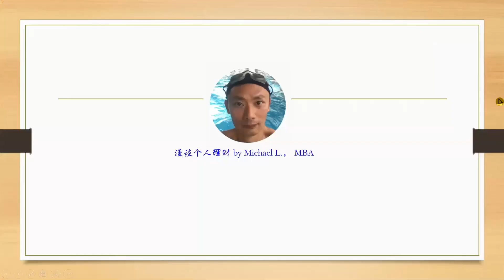跟我一起来谈钱的💰钱姐？对！这一期就聊聊她吧！（点CC看字幕）| 70期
跟我一起来谈钱的💰钱姐？对！这一期就聊聊她吧！（点CC看字幕）

这个聊有关谈钱说股自媒体的视频系列一共有四期， 这一期聊钱姐谈钱是第一期。这个系列是播主第一次做这样的尝试，是基于自己对这些自媒体长时间的关注而记录下来的感触。如果有不足的地方， 请观众批评指教。谢谢！